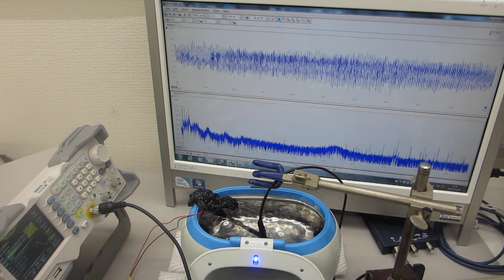超音波の伝搬状態を測定・解析・評価する技術ーー超音波洗浄器の音圧測定実験ーー（超音波システム研究所）